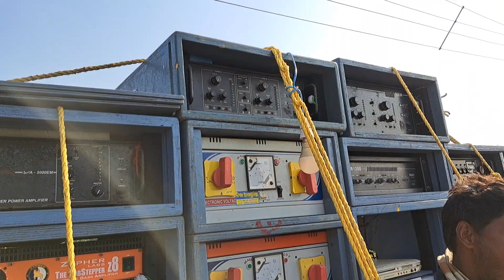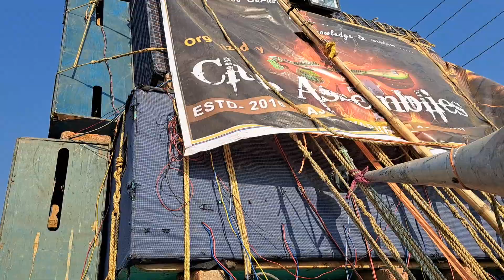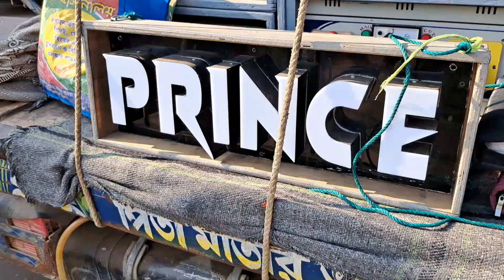কম্পিটিশনের শেষে সমস্ত সেটআপ খোলা চলছে 🔥🤯 || Satikeswar box competition || YT SOUNDTECH